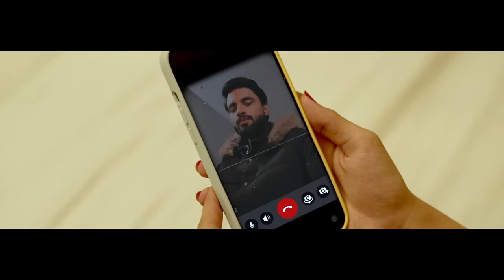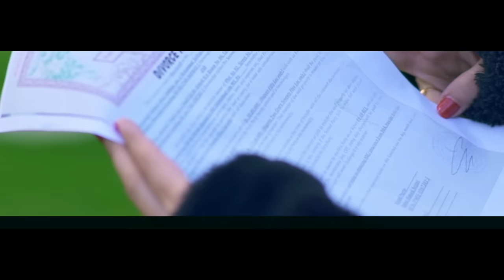Allah Ton Nahi Dardi (Official Video) | Aryan Khan | Omar Malik | New Punjabi Song 2021 | New Songs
Song: Allah Ton Nahi Dardi
Singer: Aryan Khan ft. Omar Malik
Lyrics: Omar Malik
Dialogue Poetry: Raja Muhammad Siddique (Sani)
Master: Tom Waltz
Music Label: Beyond Records

Video: Beyond Studios
Director: Arshad Hussain
Post Production: Beyond Studios